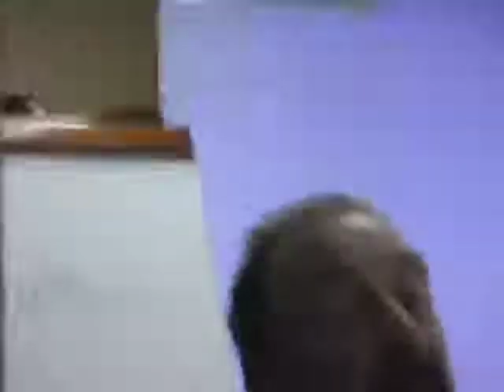CONF. JORGE MAGGI 1ªPARTE.mp4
Interesante conferencia dictada por el Sr. Jorge Maggi, Presidente actual de COAPA y presidente del Consejo de jueces del POA argentino, con motivo de su visita para juzgar su más reciente exposición en Bogotá.

Además de una completa disertación sobre las líneas de sangre, la consanguinidad y los beneficios y riesgos de estas prácticas en la crianza, el Sr Maggi toca con su estilo inconfundible algunos tópicos de candente actulidad para la actividad pastorera en el mundo.